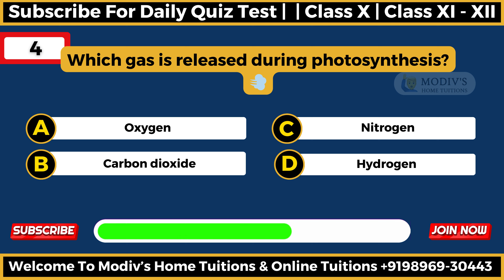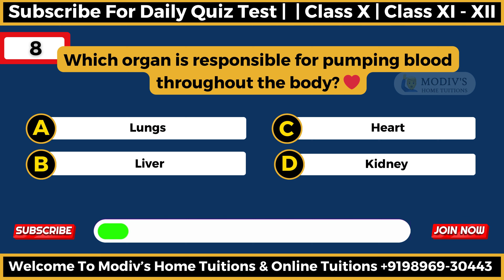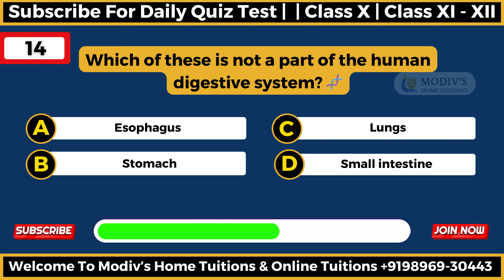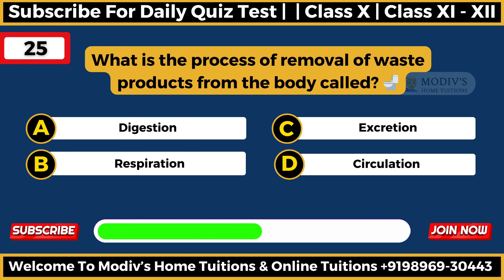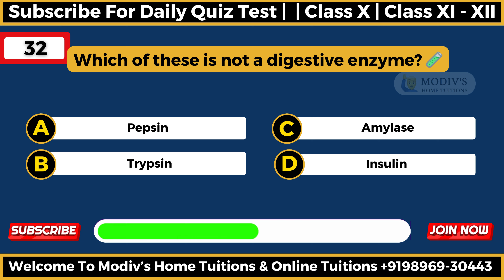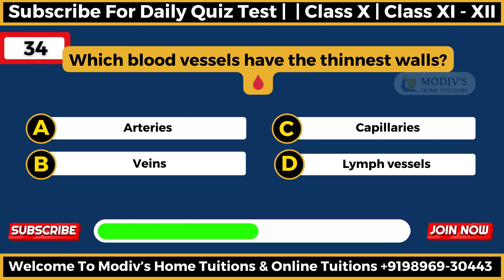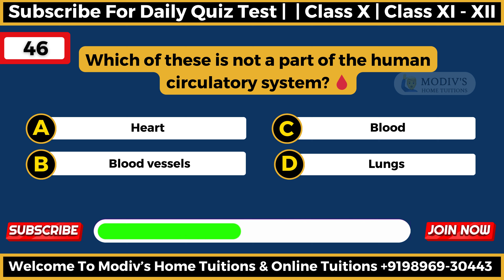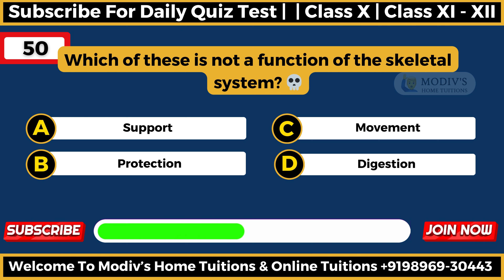Life Processes Class 10 Science | Class 10 Biology Chapter 5 | Important Questions | CBSE / NCERT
✅ Watch this video to ace your exams!

✔️ Subject:  Biology
✔️ Chapter: Chapter 5
✔️ Topic Name: Life Processes (50 Questions Quiz)

Jump into the intriguing world of “Life Processes” through our ultimate quiz on class Xth subject. This video comprises of 50 important MCQs which will help you test your knowledge based on interesting concepts. Every question is intended for students preparing for CBSE board examination and those appearing for NCERT tests, with a view to challenging and motivating them.

Audience : Aspirants, Students, Educational Enthusiasts, Teachers, Parents, CBSE board, and NCERT students.

Modivs Education YouTube Channel